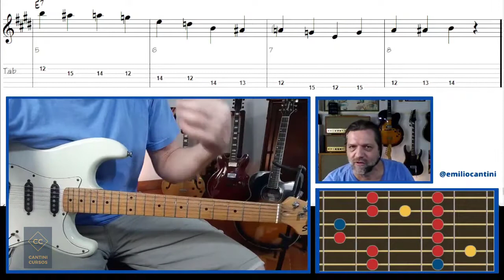DM #443 - Sem subsidio melódico e harmônico a criatividade não tem o que criar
Veja aqui nesta dica rápida por que em subsidio melódico e harmônico a criatividade, mesmo sendo criativo naturalmente, não tem o que criar, e como resolver isso.

Assista até o final: "Sem subsidio melódico e harmônico a criatividade não tem o que criar"

Para adquirir o livro de criatividade do Cantini "Dedos Livres - Criatividade para Músicos" :

Para adquirir o Curso de criatividade "Destrave sua musicalidade"

O que vc gostaria de achar em meu canal? Sugere aqui nos comentários pf. 👇